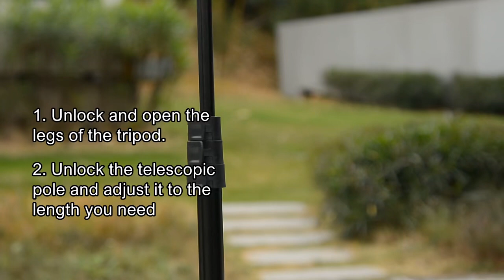APEXEL Professional Aluminum Extendable Very Long Tripod + Selfie Stick